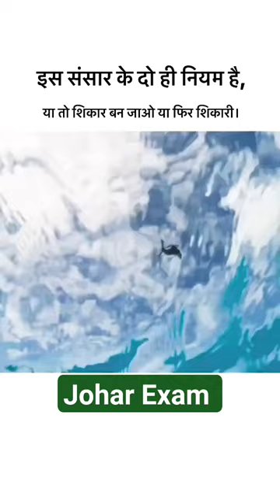motivation studentmotivation struggle